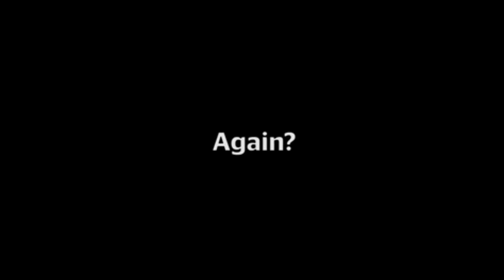Year in review: Best political gaffes of 2015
Politicians made us laugh throughout the year with numerous gaffes. The Independent put together a video with the most hilarious moments involving British politicians. From Paddy Ashdown 'eating' his hat live on BBC to Ed Miliband escaping to Ibiza after the elections. Just laugh at the best ones!

Channel updated every Tuesdays and Thursdays.